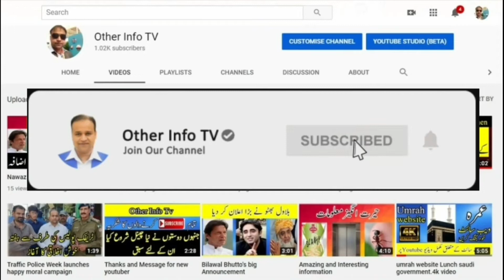Imran Khan started meeting